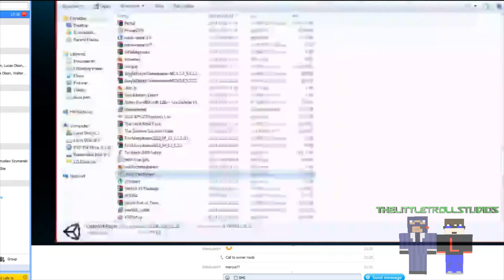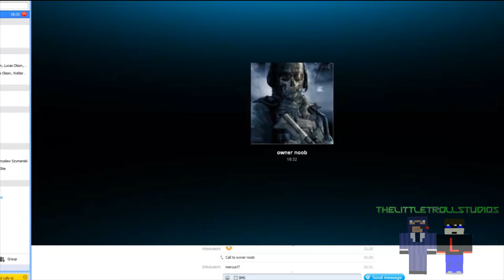Family Guy Online | Raging Mineman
Sorry for ramdom outro it was just a test :D